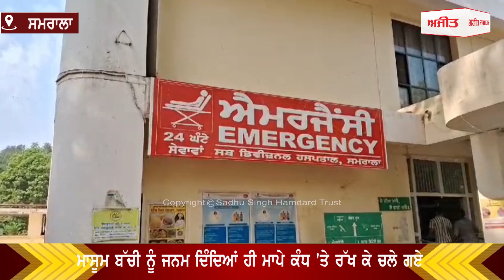ਮਾਸੂਮ ਬੱਚੀ ਦਾ ਕੀ ਕਸੂਰ, ਮਾਪੇ ਕੰਧ 'ਤੇ ਰੱਖ ਕੇ ਚਲੇ ਗਏ